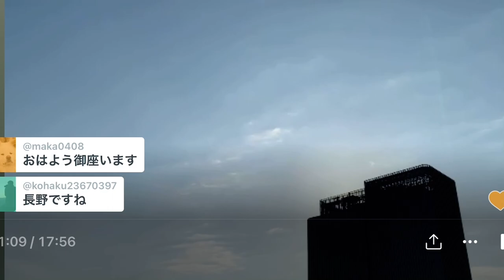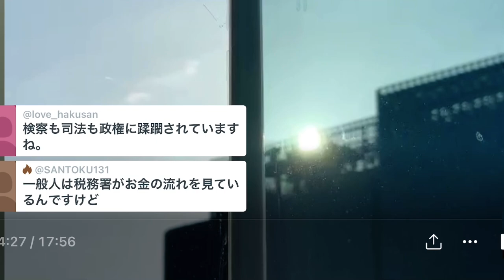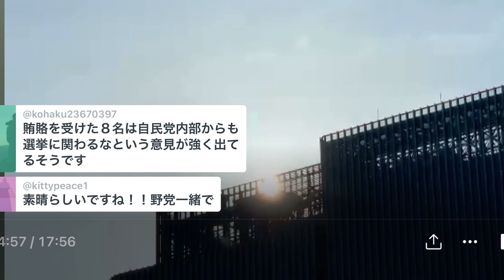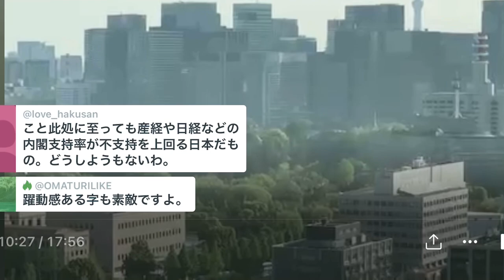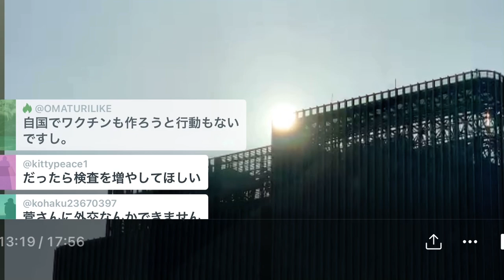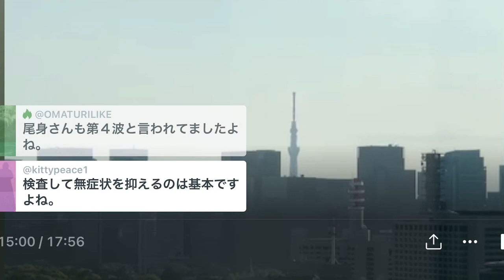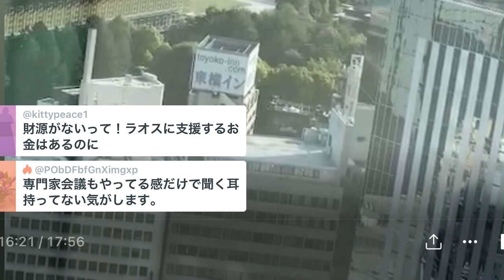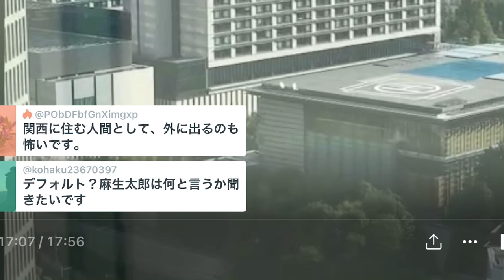2021/04/08 朝のご挨拶🅰️ ①今日から長野と広島、参議院議員補欠選挙 ② Why is Japan so slow on vaccine rollout? ③オリンピックとワクチン接種